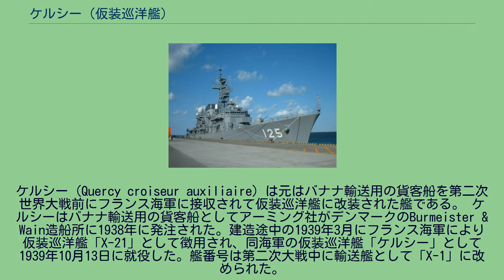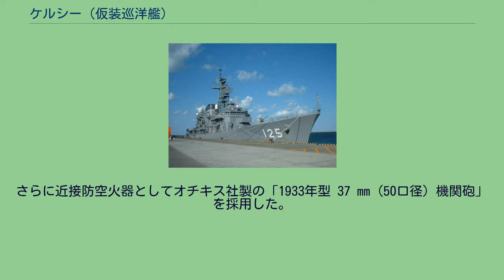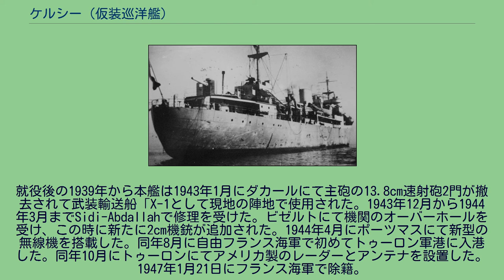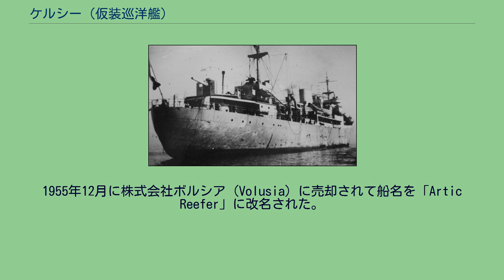ケルシー (仮装巡洋艦)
ケルシー（Quercy croiseur auxiliaire) は元はバナナ輸送用の貨客船を第二次世界大戦前にフランス海軍に接収されて仮装巡洋艦に改装された艦である。 ケルシーはバナナ輸送用の貨客船としてアーミング社がデンマークのBurmeister & Wain造船所に1938年に発注された。建造途中の1939年3月にフランス海軍により仮装巡洋艦「X-21」として徴用され、同海軍の仮装巡洋艦「ケルシー」として1939年10月13日に就役した。艦番号は第二次大戦中に輸送艦として「X-1」に改められた。
本艦は元が貨客船であるために武装を搭載する必要があった。本艦の主砲には「カネー Model 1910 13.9cm（55口径）速射砲」を採用した。
その性能は重量39.5kgの砲弾を仰角25度で16,100mまで届かせることができた。
砲身の俯仰能力は仰角25度・俯角7度で、旋回角度は左右160度の旋回角度を持っていた。
装填形式は自由角度装填で、発射速度は人力装填のため毎分5～6発であった。
これを防楯の付いた単装砲架で7基が搭載された。
対空兵装として「Model 1927 7.5cm（60口径）高角砲」が採用された。
この砲はロングセラーで、続く「シュフラン級」と戦利巡洋艦にも搭載された。
その性能は重量5.93kgの砲弾を仰角40度で14,100mまで、最大仰角90度で高度8,000mまで届かせることができた。
砲身の俯仰能力は仰角90度・俯角10度で、旋回角度は左右150度の旋回角度を持っていたが実際は遮蔽物に制限された。
装填形式は自由角度装填で、発射速度は人力装填のため毎分8～15発であった。
これを単装砲架で2基を装備した。
さらに近接防空火器としてオチキス社製の「1933年型 37 mm（50口径）機関砲」を採用した。
その性能は重量0.725kgの砲弾を最大仰角45度で7,175mまで、最大仰角80度で最大射高5,000mまで届かせることが出来るこの砲を単装砲架で2基を装備した。
砲架の俯仰能力は仰角80度・俯角10度である、旋回角度は360度旋回できたが、実際は上部構造物により射界に制限があった。
砲身の俯仰・砲塔の旋回・砲弾の揚弾・装填は主に電力で補助に人力を必要とした。
さらに近接防空火器として同じくオチキス社製「1929年型 13.2 mm（50口径）機銃」を単装砲架で2基装備した。
1943年に乾ドックで撮影された艦尾から撮影された「ケルシー」。
就役後の1939年から本艦は1943年1月にダカールにて主砲の13.8cm速射砲2門が撤去されて武装輸送船「X-1として現地の陣地で使用された。1943年12月から1944年3月までSidi-Abdallahで修理を受けた。ビゼルトにて機関のオーバーホールを受け、この時に新たに2cm機銃が追加された。1944年4月にポーツマスにて新型の無線機を搭載した。同年8月に自由フランス海軍で初めてトゥーロン軍港に入港した。同年10月にトゥーロンにてアメリカ製のレーダーとアンテナを設置した。1947年1月21日にフランス海軍で除籍。
第二次大戦後の1947年1月にTransatlantique社に売却。貨物船に戻されてから貨客船「ケルシー」として復帰した1948年から東インド洋向けの航路に就いた。
1955年12月に株式会社ボルシア（Volusia）に売却されて船名を「Artic Reefer」に改名された。
1965年3月にパナマ運河で座礁、1965年8月に起きた火災によってアラバマ州の造船所に曳航されて解体処分された。